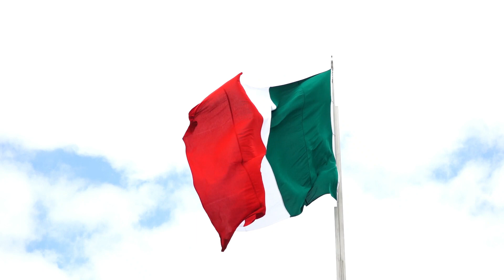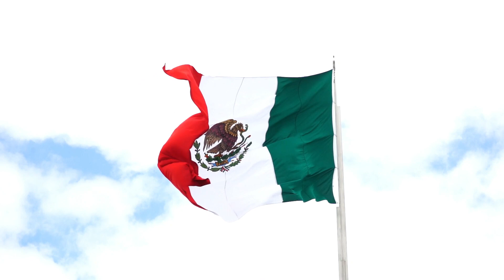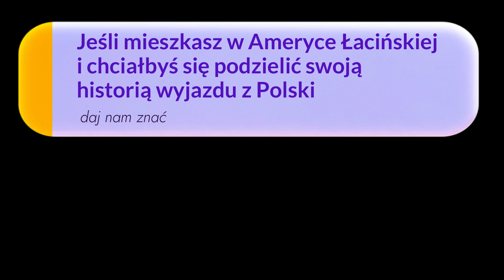Z Polski przez USA do Meksyku - Kinga | Polacy w Ameryce Łacińskiej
Żona i Mama.
Wyjechałam z Polski i nie wiedziałam, że gdzieś za granicą poznam tego jedynego i na dobre osiądziemy w Meksyku.
Teściowa nauczyła się dla mnie angielskiego...